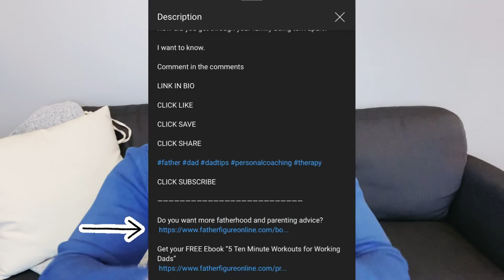John David Washington on Hard Work and Being His Own Man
In this interview, John David Washington talks about not using the fact that Denzel Washington is his father to be respected as an actor but leveraging hard-work to prove himself and gain acclaim. He also references how sports (football in particular) taught him how to sacrifice and have a team-first attitude.

When is nepotism ok? Can nepotism even work if the beneficiary isn’t willing to work his or her ass off after being gifted an opportunity?

CLICK LIKE

CLICK SAVE

CLICK SHARE

Do you want more fatherhood and parenting advice?